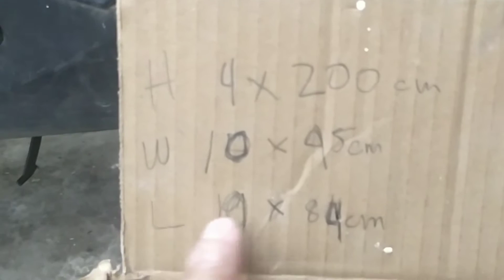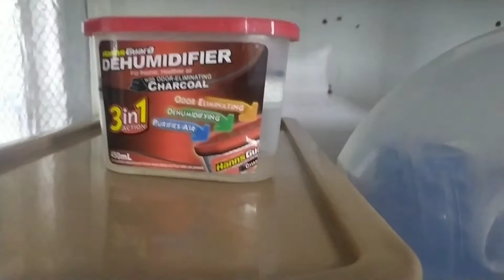DIY RACK | KITCHEN RACK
Yow nag Diy ako ng rack para sa kitchen
Patungan ng mga kaldero kumuha lang ako
Idea sa mga mall at tinitinda
Please like kung nagustuhan nyu